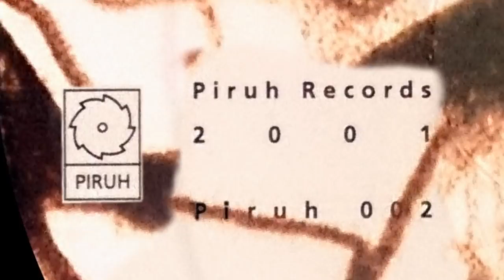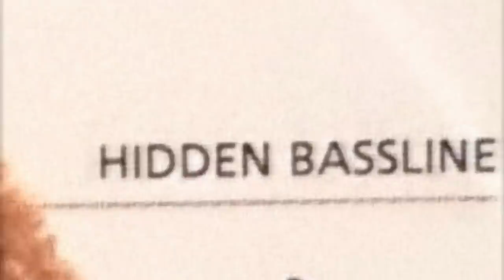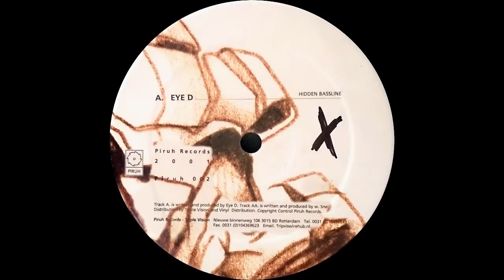PIRUH RECORDS [ PIRUH 002 : TEKKEN - assassin - ] drum and bass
DETAILS:
LABEL: PIRUH RECORDS
ARTIST: TEKKEN aka FALKON
TITLE: ASSASSIN  - B SIDE
CAT: PIRUH 002

VINYL MASTERING FOR YT: ALIEN5IVE
VIDEO PRODUCTION + CUT: ALIEN5IVE

German // UK Drum and Bass Label provides Vinyl iD from over the last 15 Years. Latest own Productions on A5 Recordings Drum and Bass Label